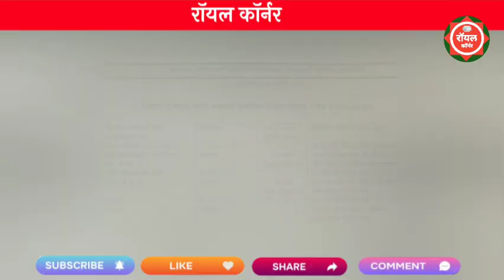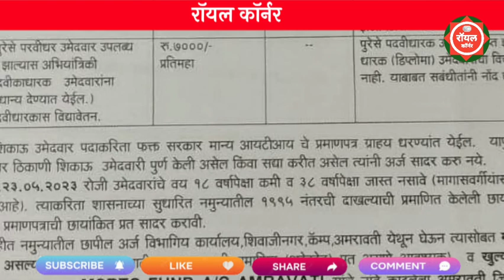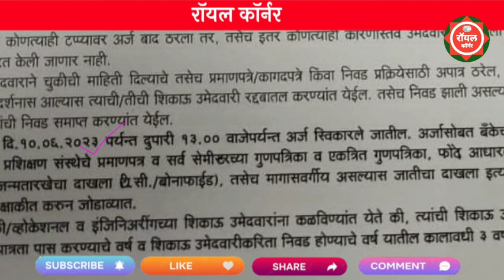महाराष्ट्र राज्य मार्ग परिवहन महामंडळ भरती 2023 | MSRTC Recruitment 2023 | ST Recruitment 2023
💠 विडिओ मध्ये सांगितलेल्या लिंक 💠

💠 अप्लाय ऑनलाईन -

MSRTC अमरावती भरती 2023
MSRTC amravati recruitment 2023
st mahamndal amravati bharti 2023
ST bharti 2023
ST recruitment 2023
st mahamndal vardharecruitment 2023
st vardha apprentice recruitment 2023
नोकरी विषयक जाहिराती 2023
महाराष्ट्र नोकरभर्ती नवीन शासननिर्णय
st mahamandak bharti 2023
st mahamandal bharti online form 2023
st mahamandal recruitment 2023
bus chalk bharti 2023
bus chalak bharti 2023

majhi naukri
careerwill app
mahatransco result date 2022
msrtc bs6

msrtc
msrtc apprenticeship 2023
new vacancy
vanrakshak bharti 2023 new update

talathi update

maharashtra krushi vibhag bharti 2023
majhi naukri
msrtc
set 2023 result date

majhi naukri
caste validity online form maharashtra
msrtc
msrtc recruitment 2023